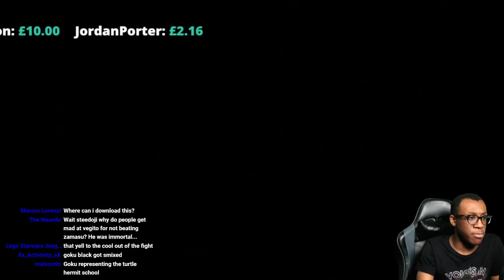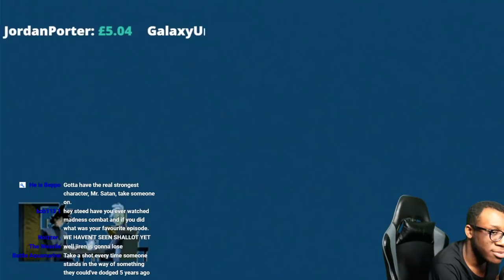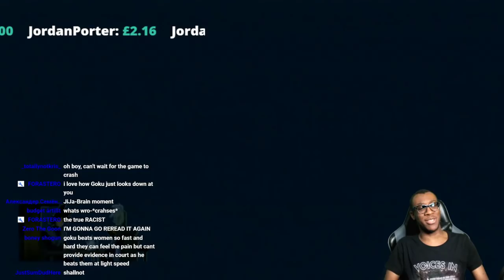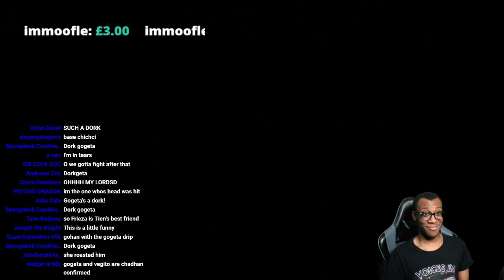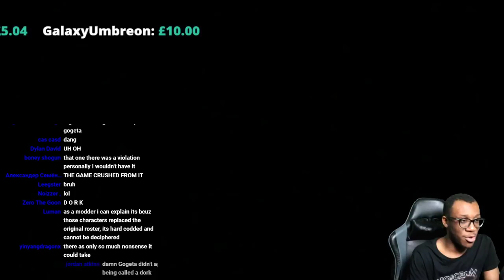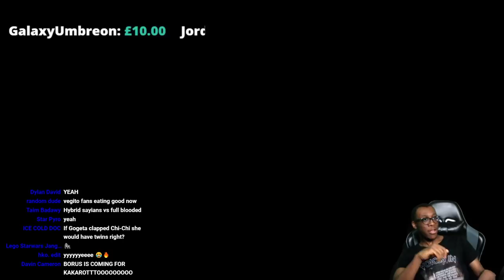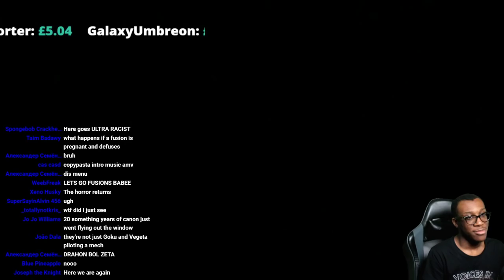Greatest Tournament of The MODDED Tenkaichi Universe!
Full Stream posted from  @Steedoj